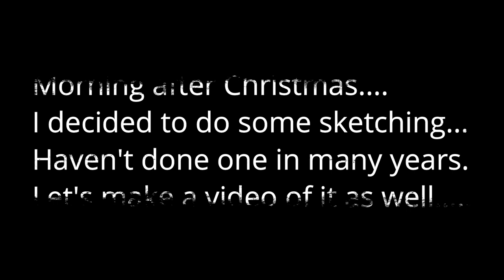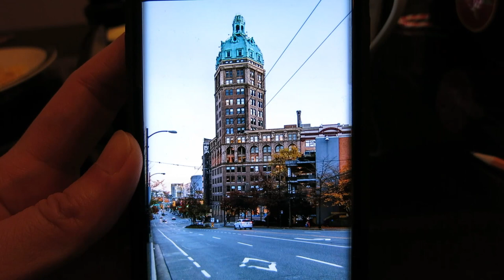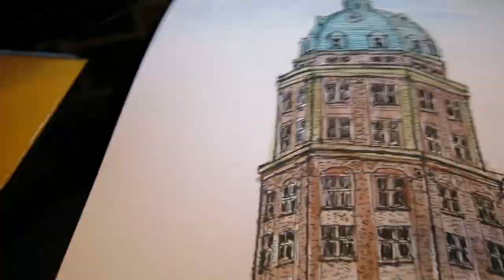Suntower Sketch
Sketch and water colour painting of Suntower in Vancouver, BC